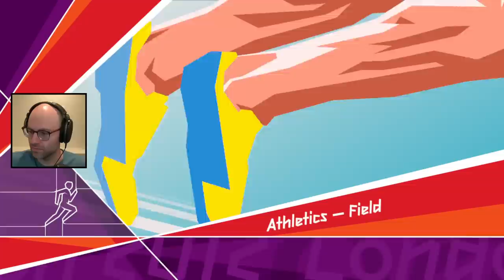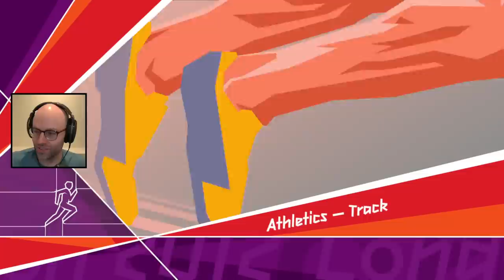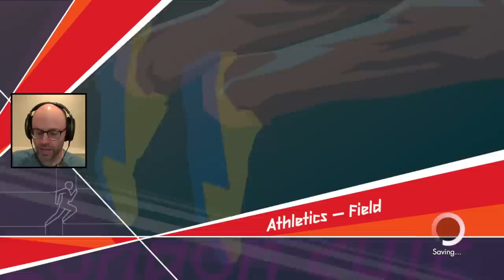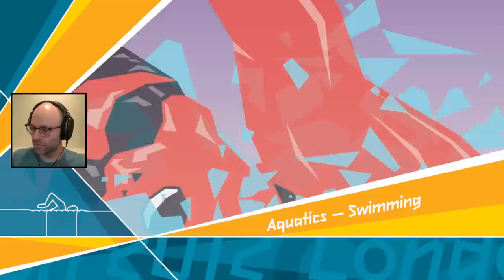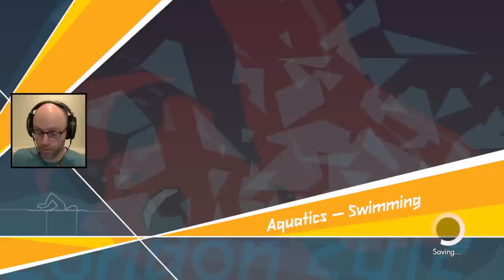your mother (London 2012)